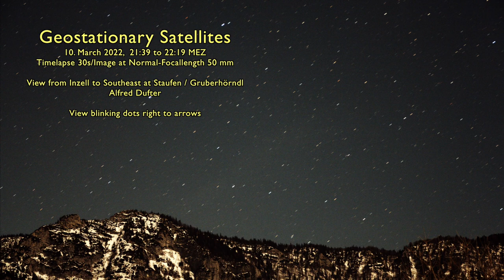Geostationary Satellites English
Geostationary Satellites English show up in a timelapse photographed on 10th March 2022